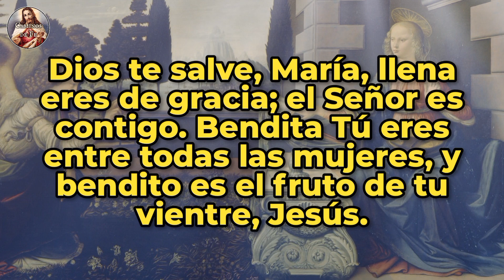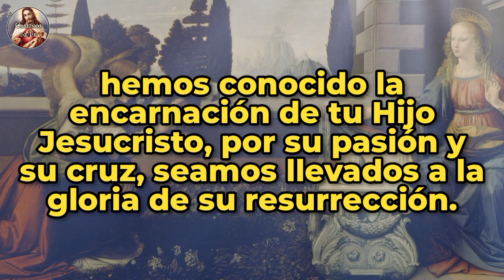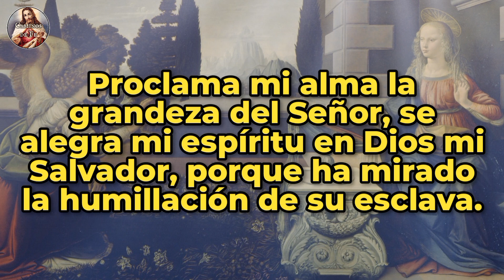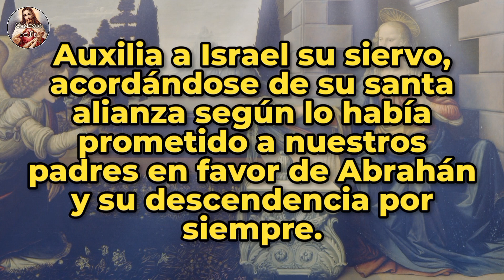Ángelus de hoy; Martes 14 de Marzo